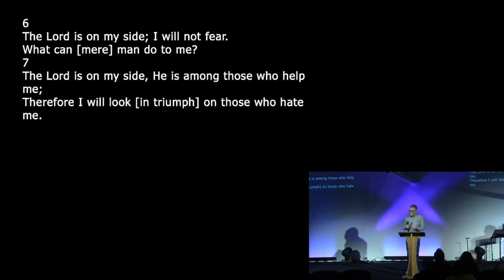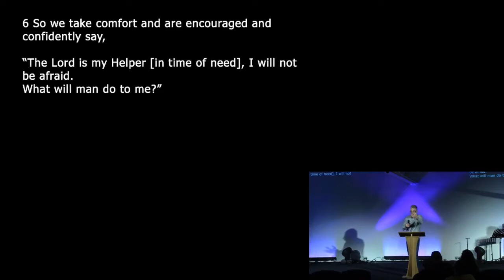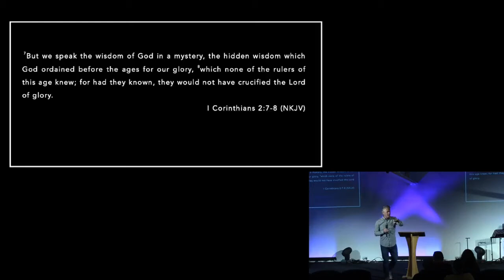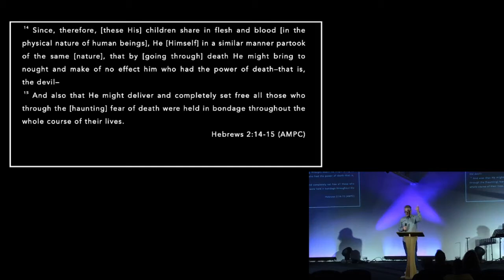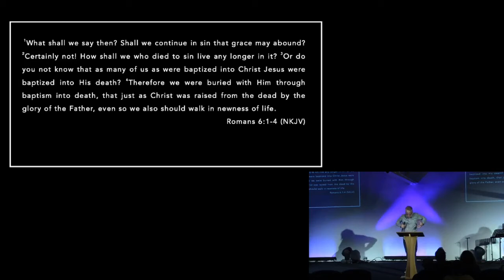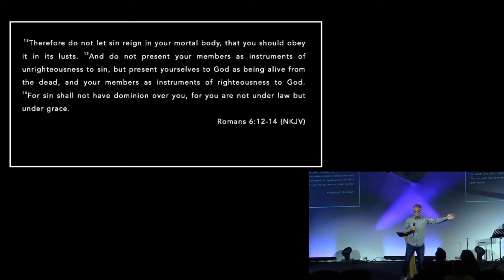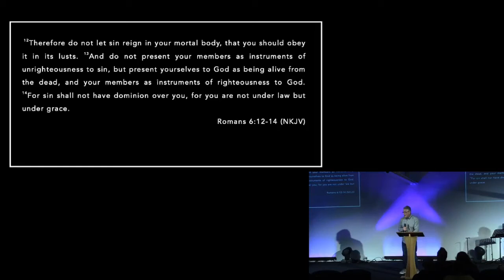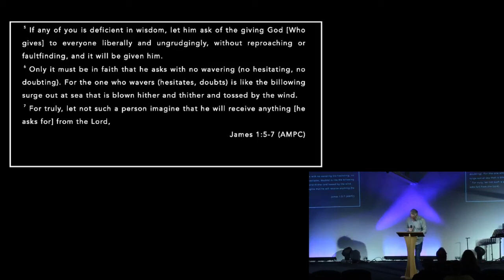God Is On Your Side Ps Rob Smillie SUN 25 09 22 Suncoast Church UK